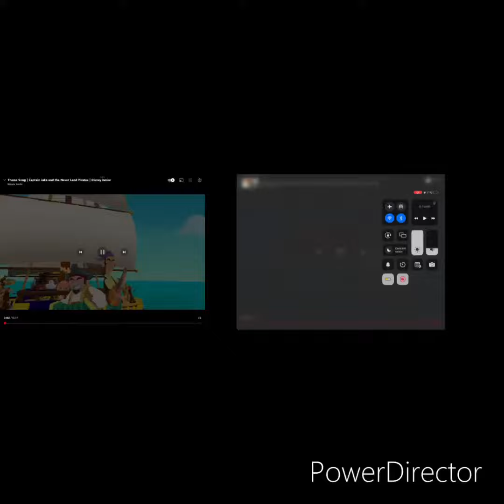Jake and the never land pirates theme song in forward and reverse